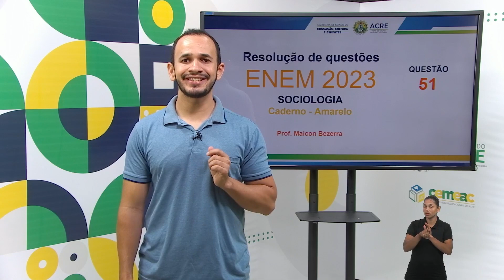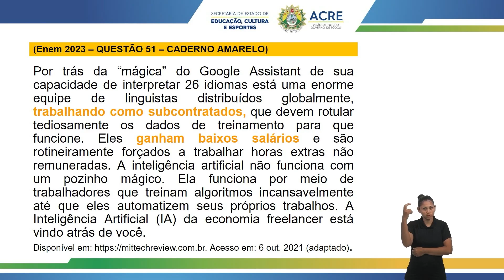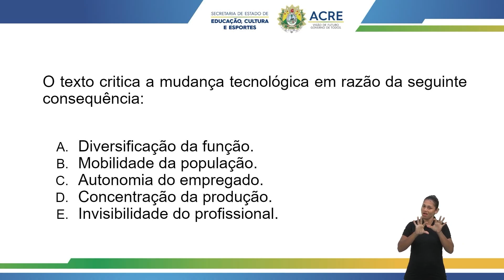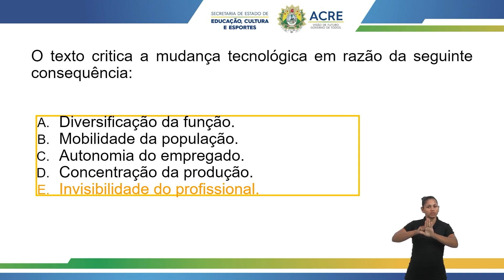Pré Enem - Sociologia - Questão 51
Aula de Linguagens - Códigos e suas Tecnologias.
Tema: Questão 51.
Professor: Oziel.